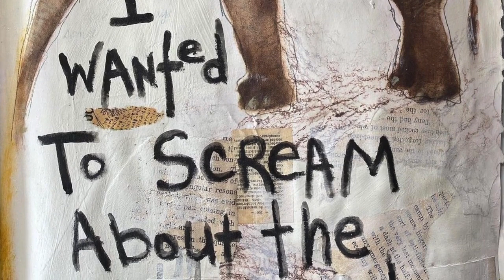Talking with Artists- Fonda Clark Haight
“I did not want to leave this world without having spoken my truth.”
Why do you create art?

 I believe that we are all artists in our own lives.  Everyone has the ability to create.  Most of us have been inoculated with a bunch of rules that actually stifle that creativity.  My work is leading a process to strip those rules away.  To use that process for my self and my students to see just a little bit differently.  To change the focus from judgements to telling the truth.  What emerges for myself and most of my students is a freedom to be creative.  A freedom to tell the truth.  That truth emerges on the page and …a whole new creative vista emerges.  I show up and tell the truth on the page every day.  For me, the next step is finding my style, creating my voice, curating my truth. ...